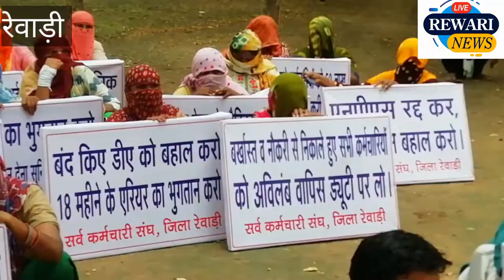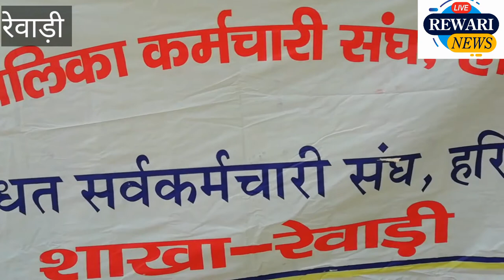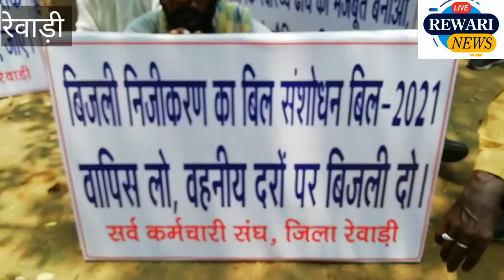रेवाड़ी में सर्व कर्मचारी संघ ने अपनी मांगो को लेकर सरकार के खिलाफ राष्ट्रीय प्रतिरोध दिवस मनाया